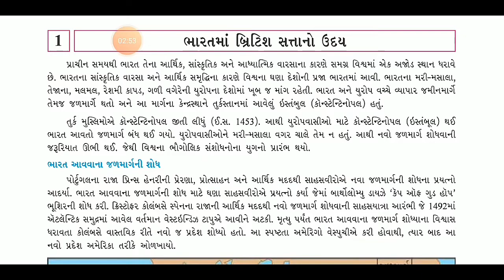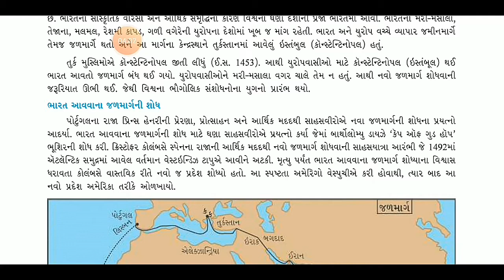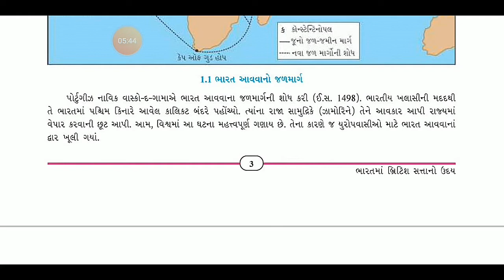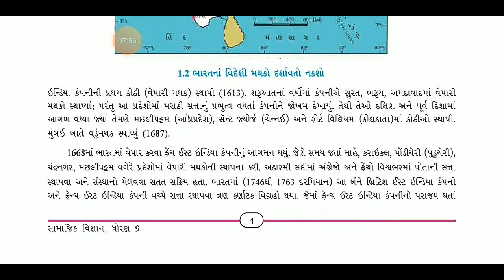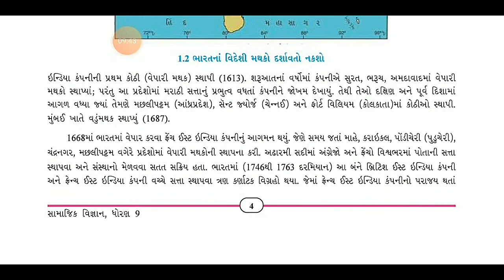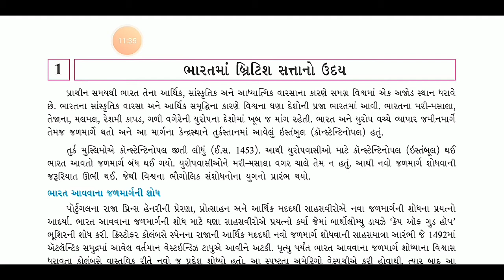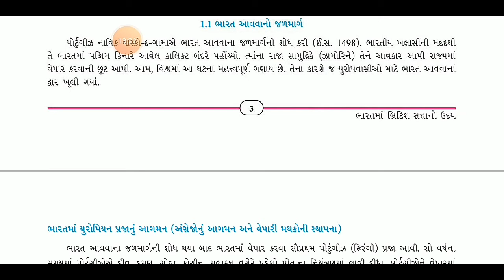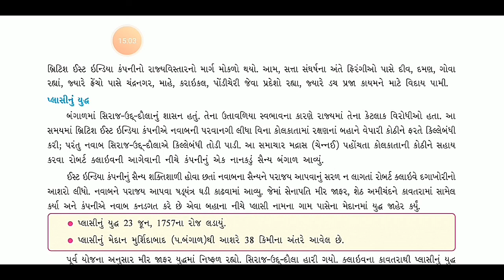std 9 social science chapter 1 || પાઠ ૧ ભારતમાં બ્રિટિશ સત્તાનો ઉદય ભાગ-૧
ધોરણ 9
પાઠ ૧  ભારતમાં બ્રિટિશ સત્તાનો ઉદય
 ભાગ-૧